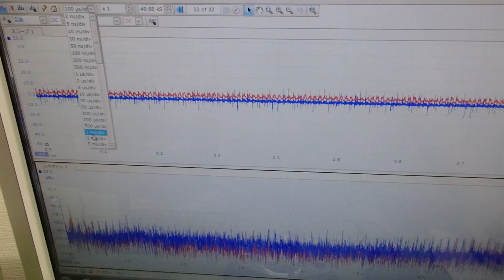メガヘルツの超音波発振制御プローブの製造技術 ultrasonic-labo